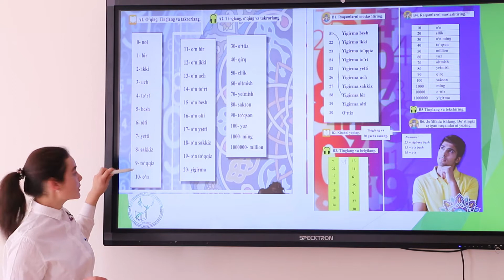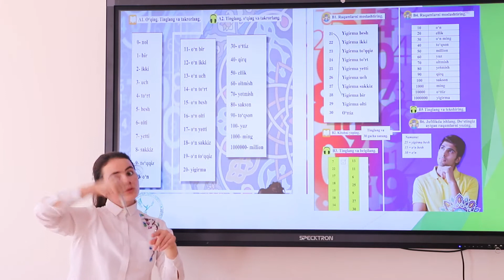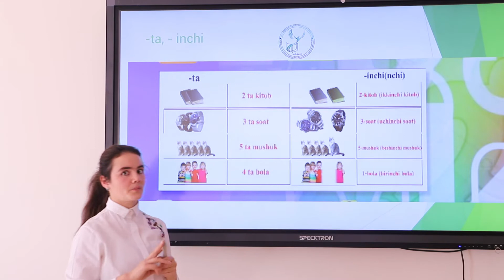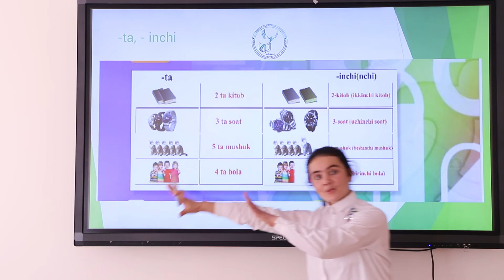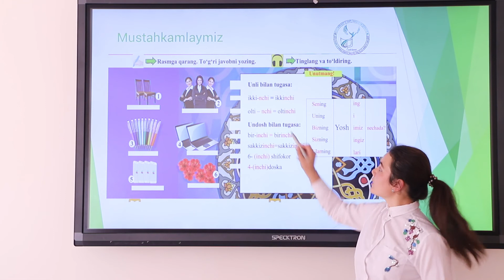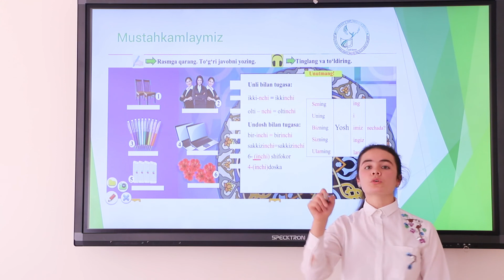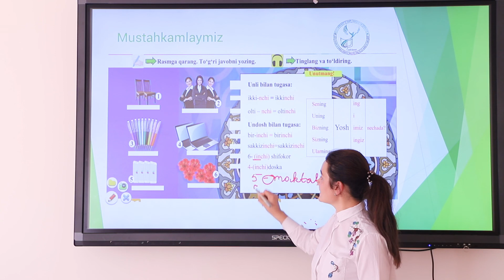Sanaymiz (raqamlar) | Gulruxsor